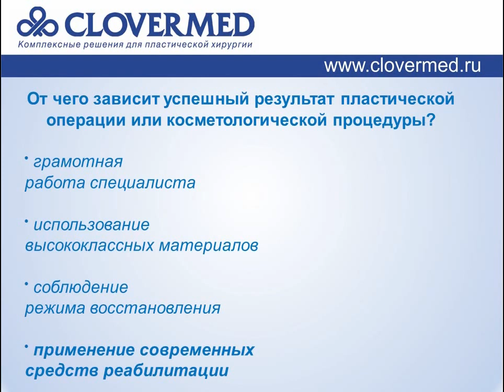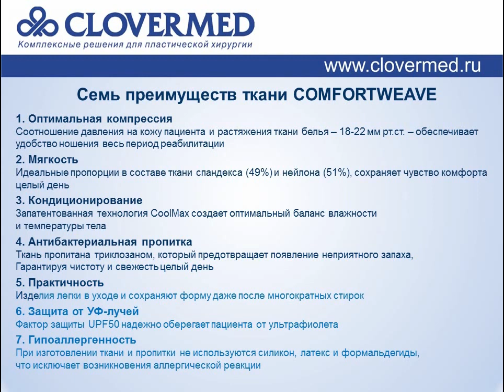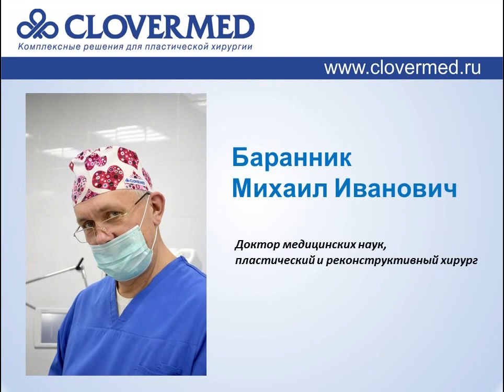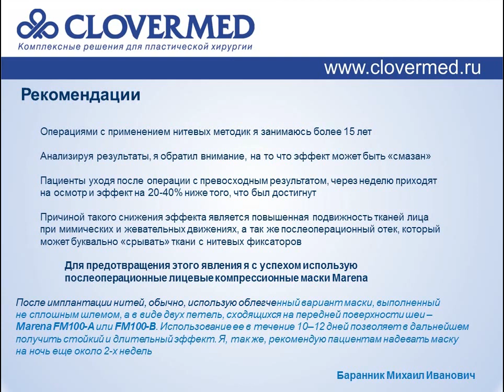Компрессионные послеоперационные лицевые маски Marena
Благодарим за предоставленную информацию:
Михаила Ивановича ​Баранника
Доктора медицинских наук, профессора, пластического и реконструктивного хирурга.

"Операциями с применением нитевых методик я занимаюсь более 15 лет. В течение последнего десятилетия постоянно появляются новые нити, совершенствуются методики их установки, что позволяет получать достойные результаты без объемных оперативных вмешательств,  сократить период восстановления пациента, сохранить эффект  на длительное время.

Анализируя результаты, я обратил внимание, на то что эффект может быть «смазан». Пациенты уходя после операции с превосходным результатом, через неделю приходят на осмотр и эффект на 20-40% ниже того, что был достигнут. На это обращают внимание практически все мои коллеги, выполняющие подобные операции.

Причиной такого  снижения эффекта является повышенная подвижность тканей лица при мимических и жевательных движениях, а так же послеоперационный отек, который может буквально «срывать» ткани с нитевых фиксаторов. Для предотвращения этого явления я с успехом использую послеоперационные лицевые компрессионные маски Marena.

После имплантации нитей, обычно, одевается облегченный вариант маски, выполненный не сплошным шлемом, а в виде двух петель, сходящихся на передней поверхности шеи (Marena FM100-A или  FM100-B). Использование ее в течение 10 – 12 дней позволяет в дальнейшем получить стойкий и длительный эффект.  Я, так же, рекомендую  пациентам надевать маску на ночь еще около 2-х недель.

Официальный дистрибьютор послеоперационного компрессионного белья Marena в России - компания "КЛОВЕРМЕД"

компания "КЛОВЕРМЕД"
Комплексные решения для пластической хирургии